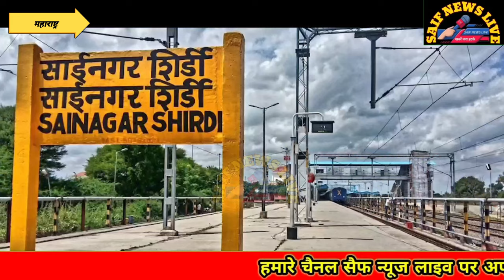पुणे को 3 वन्दे भारत ट्रेन की सौगात. उपमुख्यमंत्री देवेंद्र फड़नवीस ने जताया आभार